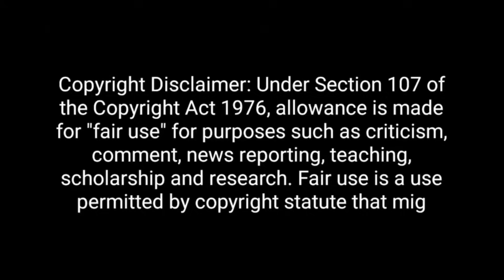Ashutosh Kumar🔥ओर Sandeep चौधरी ने Godi Media की खाल उतार दी || Top 5 Godi of The Week